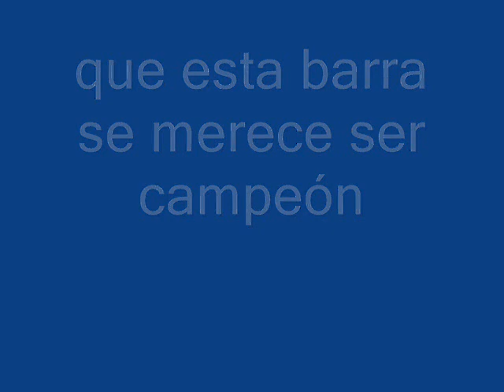DALE MINEROS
este ritmo ya se lo saben banda! pero es una letra para alentar a mineros! vamos ejército!